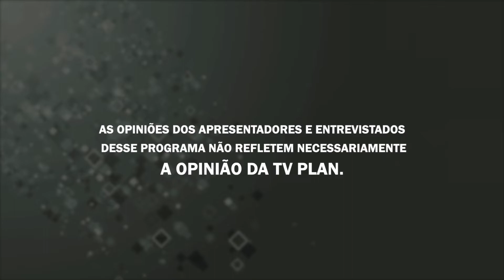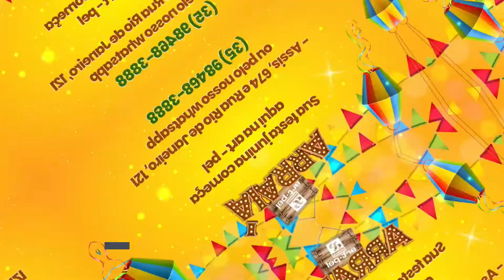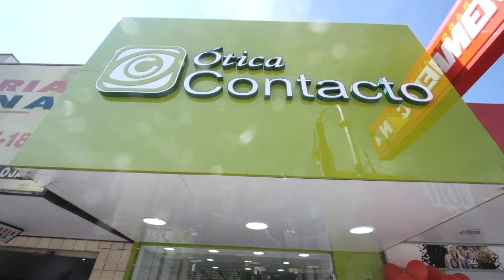MANHÃ SHOW 17/06/22